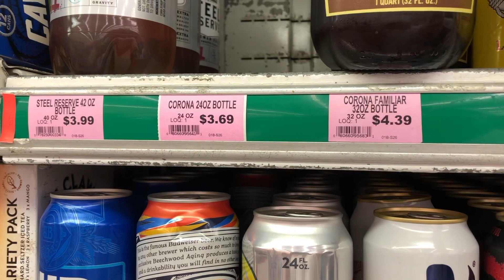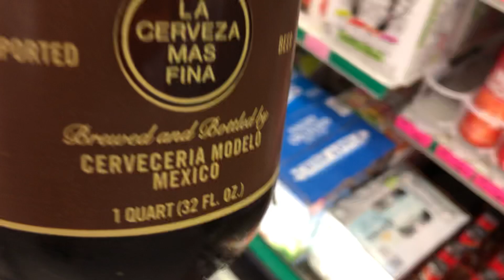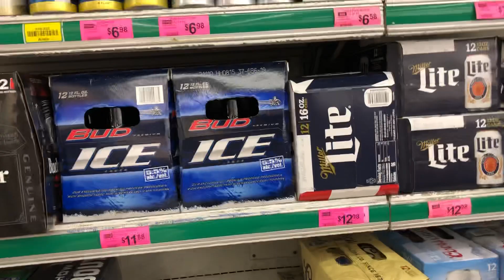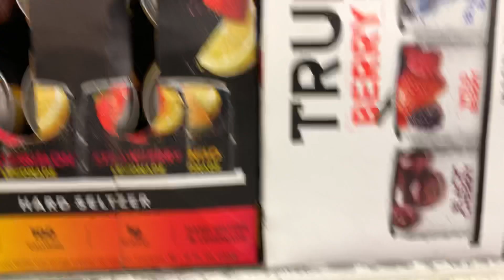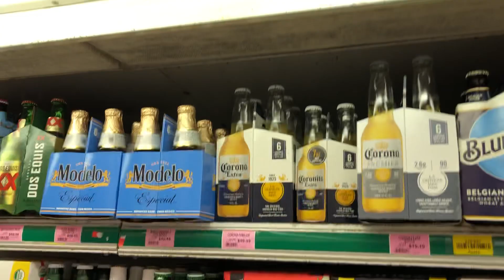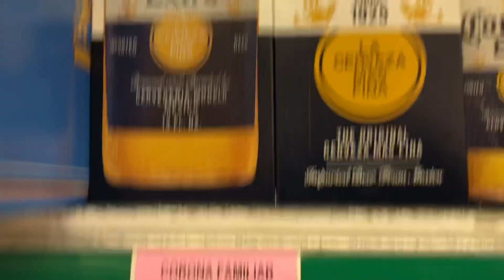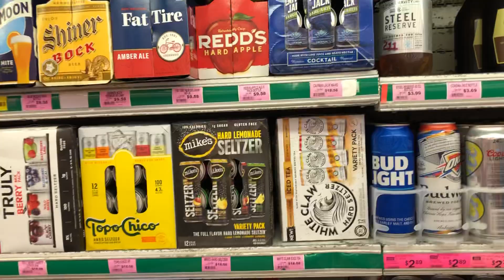Shopping with Jerry, # The Beer Review Guy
JOHN WALKER idea. Just looking through the small selection at my local Warehouse Market.